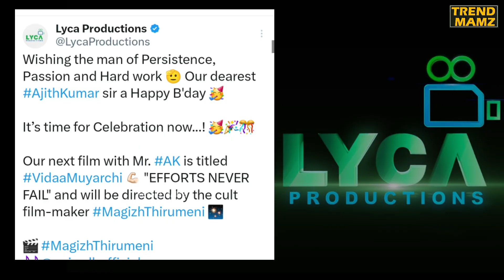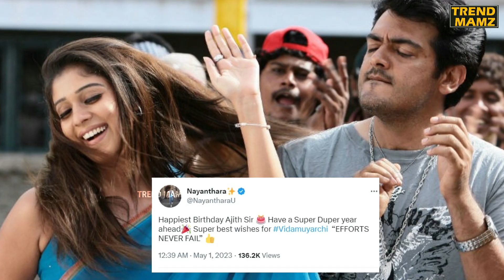VIDAAMUYARCHI - Title Announcement | Ajith Kumar | Magizh Thirumeni | Anirudh Ravichander | AK 62